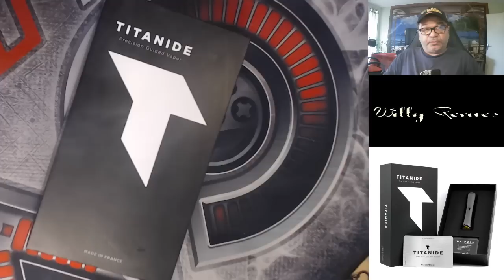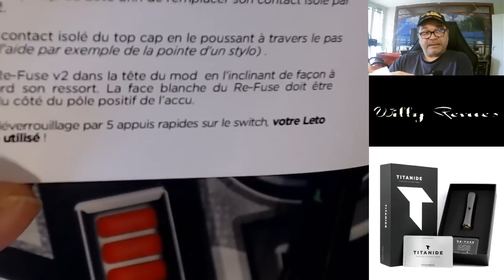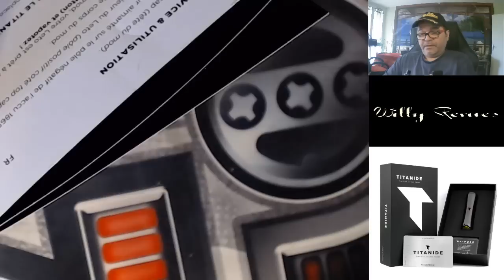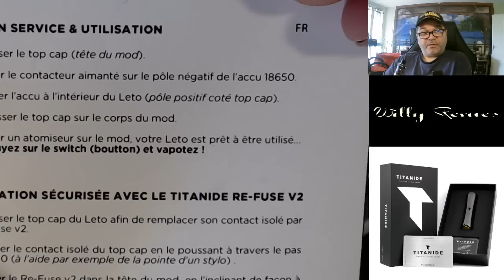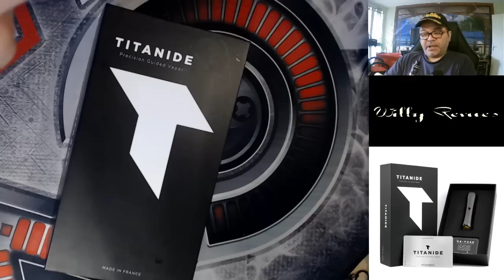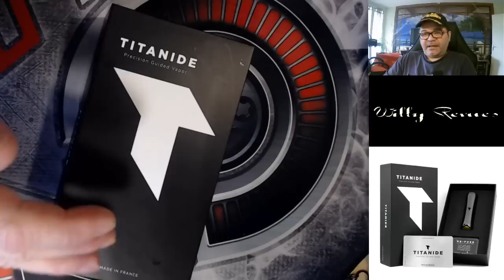Leto Mod By Titanide ont en Parle Vidéo 2 ( revue FR )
Hello les Vaper's  Vidéo 2 sur mon retour du Tube Titanide Leto
Je tenais a refaire cette vidéo suite a des erreurs et aussi pour être totalement complet, merci a Damien H
Un tube pas donner avec tjrs la qualité de finition Titanide mais qui a l inverse de l Asteria celui çi pour moi a quelques couac et vus le prix !!! après il tape bien pour çi peu que l ont ai montages adapter a un tube meca simple accu 18650
#  Willy Revues